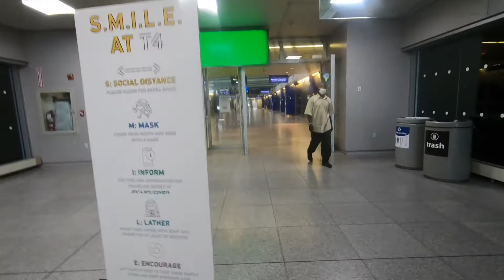TRAVEL VLOG FROM ISLAMABAD TO NEWYORK PART 2(JFK AIRTRAIN)